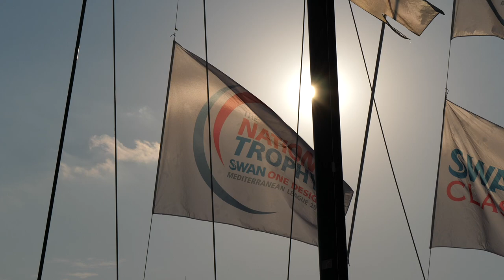RECAP COPA DEL REY - wrap up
COPA DEL REY MAPFRE BRINGS TO A CLOSE THE NATIONS TROPHY MEDITERRANEAN LEAGUE 2018 FOR SWAN ONE DESIGNS

A record-breaking 37th Copa del Rey MAPFRE applied extra heat to the finale of the season-long Swan One Design contest – The Nations Trophy Mediterranean League. The class winners of this inaugural four-event competition, which began back in March in Monaco, are: Hendrik Brandis’ ClubSwan 50 Earlybird; Luis Senis Segarra’s Swan 45 Porron IX and Jose Maria Meseguer’s ClubSwan 42 Pez de Abril. This year’s Best-Placed Nation is Italy, with Spain and Germany filling the other podium places.
With The Nations Trophy Mediterranean League concluded, the Swan world turns its attention to the 20th Rolex Swan Cup in Porto Cervo, Sardinia, just over a month away.